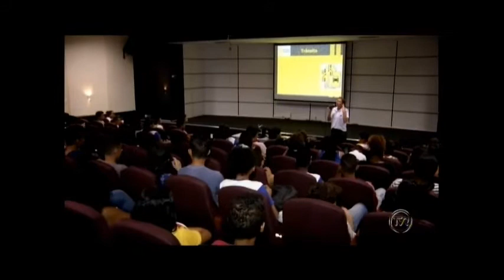Estudantes entendem como funcionam ações de prevenção no trânsito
Essa conscientização está sendo realizada pelo Detran, no projeto chamado Maio Amarelo. Veja.